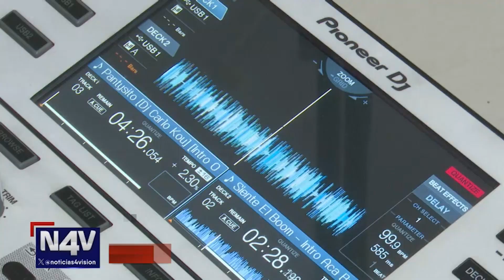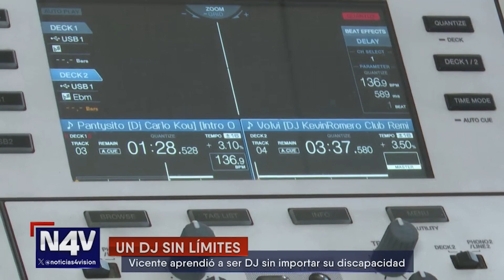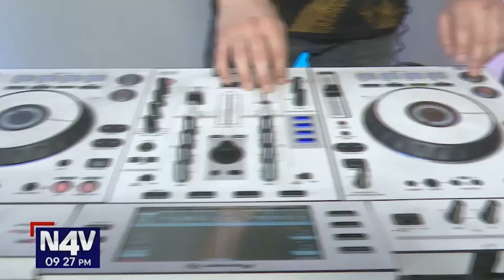UN DJ CON DISCAPACIDAD VISUAL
Hoy conoceremos el caso de un joven extraordinario que ha aprendido a escuchar sus sueños y los hace realidad. Les presentamos a Vicente, un DJ a quien no lo detiene nada.